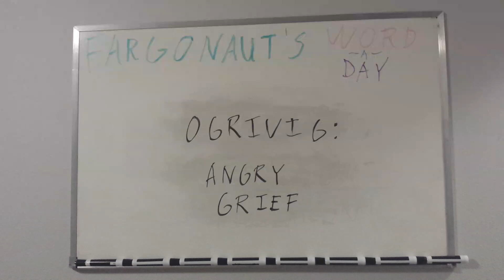Ogrivig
Angry grief.